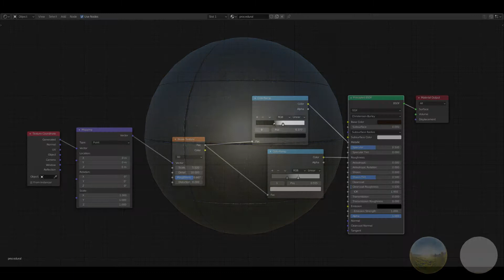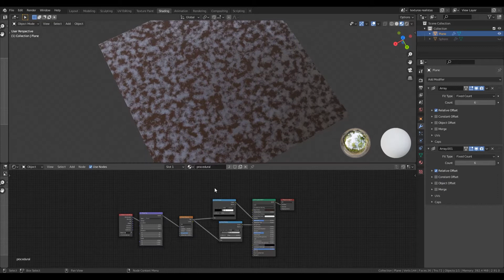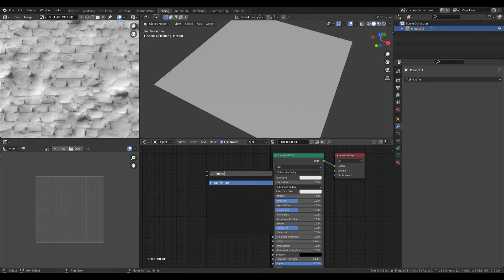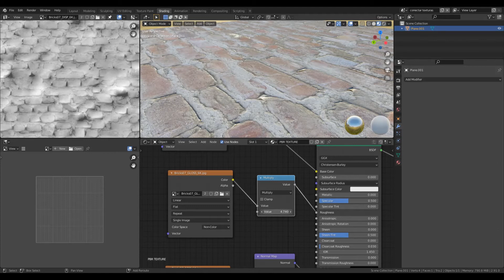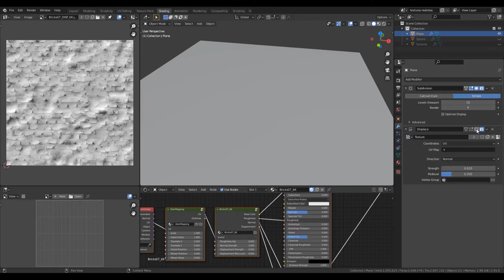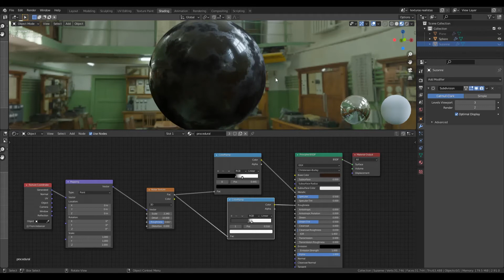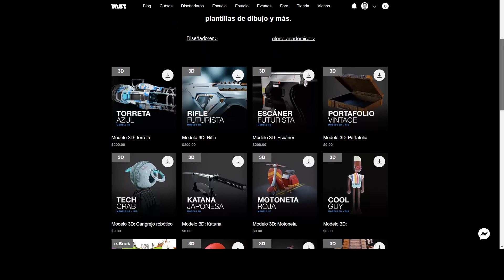Texturas realistas | Blender Tutorial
BLENDER | Es una gran herramienta para los concept artists y concept designers ya que acelera el proceso de diseño y pre visualización de cualquier idea; puede crear la base de todo un escenario o de un prop / arma.

Objetivo del Diplomado:
Visualizar y construir escenas en 3D con técnicas rápidas y eficientes para concept art. Además aprenderás a integrarlas con técnicas de pintura digital y Photo Bashing para lograr ilustraciones narrativas con impacto dramático.

Abordaremos mayormente los aspectos técnicos involucrados en la creación de dichas escenas, por lo tanto, si ya cuentas con un acercamiento al Concept Art; este será un diplomado ideal para ti.

Al terminar serás capaz de concebir, visualizar y materializar cualquier idea en 3D de forma sumamente rápida.